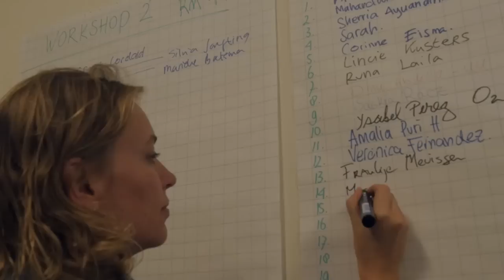Impression of the expertmeeting on Comprehensive Sexuality Education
Share net international, ISS and Rutgers WPF organised an expert meeting on the current state of Comprehensive Sexuality Education (CSE) in the Hague, 16 October 2014.
In key lectures, workshops and presentations, attendees from all over the world shared knowledge and experience.

This expert meeting is an important tool to exchange ideas, link and learn, strengthen comprehensive sexuality education programs, and identify research gaps.